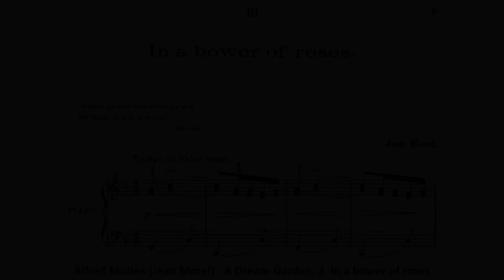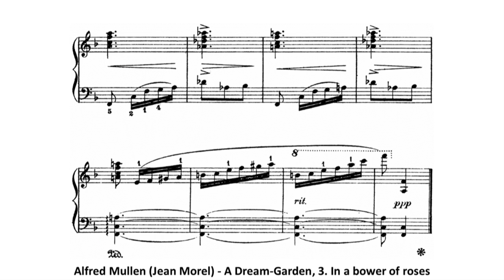Alfred Mullen (Jean Morel) - A Dream-Garden, 3. In a bower of roses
Alfred Mullen (Jean Morel) (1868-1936)
A Dream-Garden
3. In a bower of roses